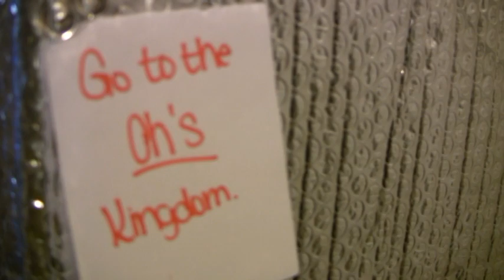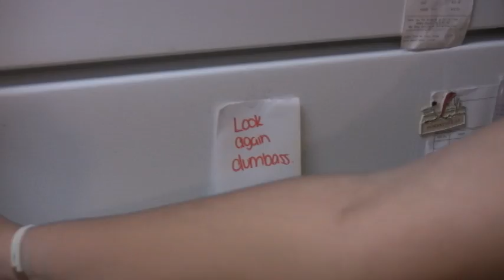The Breakfast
Xochil decides to have a bowl of cereal for breakfast, but chaos ensues when she can't find the milk.

This is just a test of the Canon HG10.